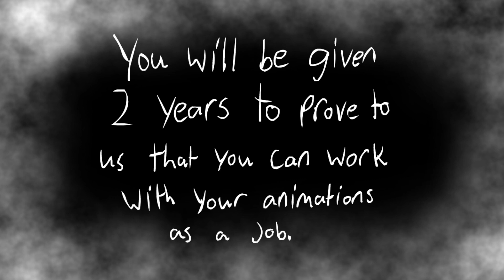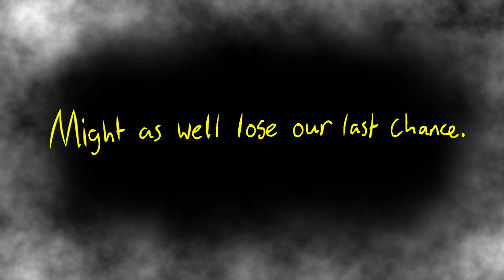Where is My Passion?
I gotta be honest, this year has not been great start for me.
Throughout the days on working on my animations or recording something, I have been slowed down significantly. I thought since the family wanted me to get out of the house and wonder to a whole new place, maybe it'll help me feel a little better. It didn't and it did after.
I reached a breaking point where my family didn't want me to continue my animations and at least give me two more years to prove to them that I can do just fine. Knowing myself, that I'm so slow at what I do, I wouldn't make it.
I told them everything. I wanted to keep the secret longer, but I had no choice. The reasons I never told anyone, is because I thought they would be disgusted of what I animate or just don't want me to talk with any random people in the internet, so on and so forth.
I thought I would be a disappointment to them, but it seems that I was wrong. I didn't tell anyone else yet, because I'm still concerned about it.

(Also, sorry for making the words past by fast. I rushed it, because I want to work with other things. It was rushed anyways.)